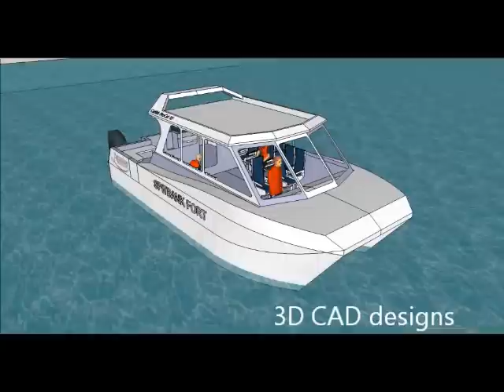Catfish ProCat 10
Aluminium Boatbuilding Company Ltd are proud to announce the launch of their latest Catfish alloy catamaran, the ProCat 10. Commissioned to serve as a fast ferry for hotel guests, staying at the new luxury Spitbank Fort, she is powered by twin Marcury 225hp outboards and acheives speeds of up to 35knts.